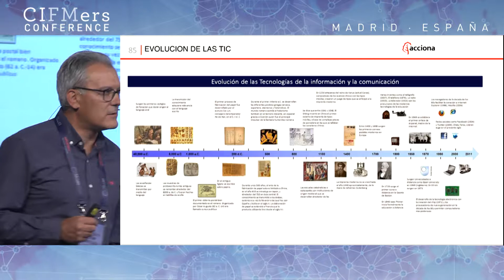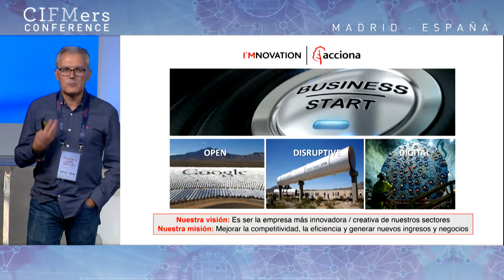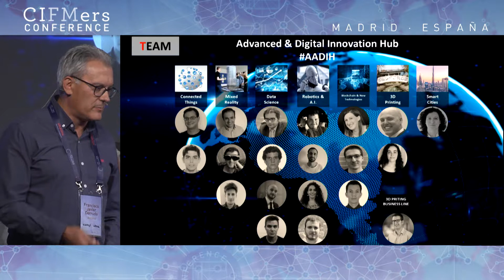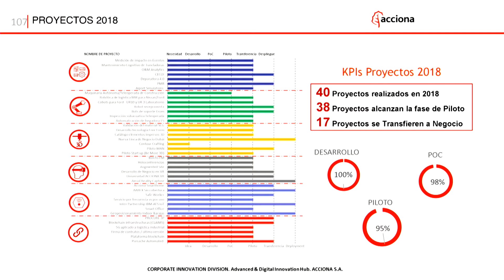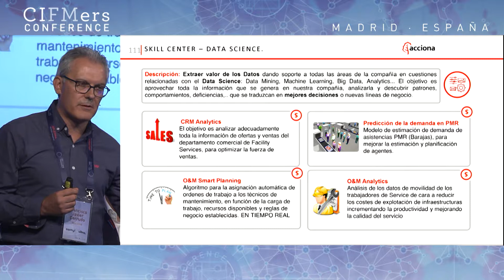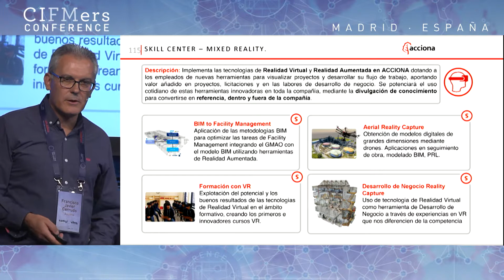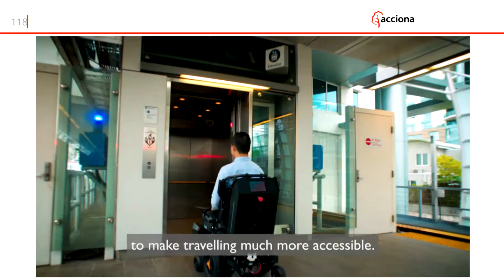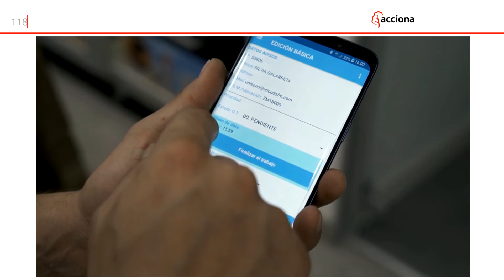Francisco Javier Cerrudo (ACCIONA FACILITY SERVICES) - CIFMers Conference Madrid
Implantando innovación en la provisión de servicios.
Siempre ha habido cambios a lo largo de la historia pero actualmente esos cambios son mucho más rápidos, especialmente en tecnologías digitales. La innovación también es una cuestión de personas, la tecnología puede ayudar pero son las personas las que tienen que hacer uso de ellas. La actitud marca la diferencia antes cualquier cambio. La innovación tiene que ser abierta. En acciona el programa Advance and Digital Innovation Hub tiene como mision demostrar que la tecnologia funciona, transferir todo a negocio para llevarlo a casos reales de uso y compartir con la organización.  Siete son los skill centers con los que cuentan con las tecnologías mas disruptivas y que ayudarán más a realizar los servicios  (3d printing, mided reality, connected things, data science, robotics, blockchain and smart cities).